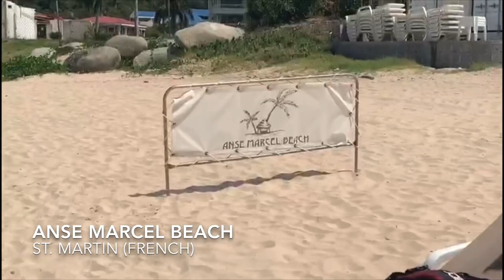2020 St. Maarten HEINEKEN REGATTA | 40th Edition | Serious Fun | CaracolaBella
stmaartenheinekenregatta sxm regatta2020 - St. Maarten Heineken Regatta is four days of world-class racing in idyllic conditions appealing to a broad range of tastes. The four race committees provide custom-tailored racing for the thousands of sailors from more than 35 countries that come to race: from Olympic medalists and World Champions sailing Maxis and Performance Multihulls to holiday-makers on chartered Bareboats and live-aboard families cruising the Caribbean. (Source: Wikipedia)

Tour Provided by EAGLE TOURS: Catamaran Sail Tours, Powerboat Excursions And Charters In St Maarten, Anguilla And St Barth’s

Video and Photo Credit | Dena Pouchie msha.ke/thebanenebrand

Boomerang - Tape Machines feat. Mia Pfirrman
Home - KV
Killing Time - ES

Amazon - Neewer Ring Light Kit
Upgraded Version-1.8cm Ultra Slim]-18 inches,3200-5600K,Dimmable LED Ring Light with Light Stand, Phone Clip,Hot Shoe Adapter for Portrait Makeup Video Shooting (Black) -

How To Get More Views and grow your  YouTube Channel, sign up for FREE.

For YouTube tagging, channel growth and management tool, TubeBuddy will help you seamlessly manage and optimize your YouTube channel.